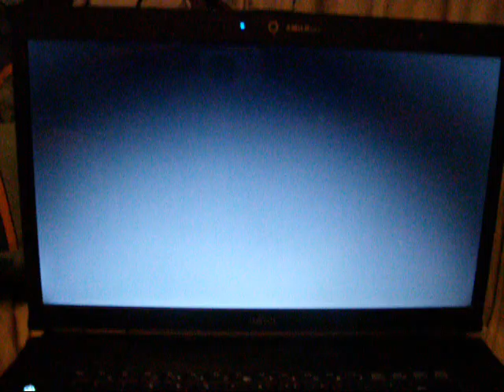Thomas Season 3 DVD Revamp Menu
Here's season 3, one of my favourite seasons ever.